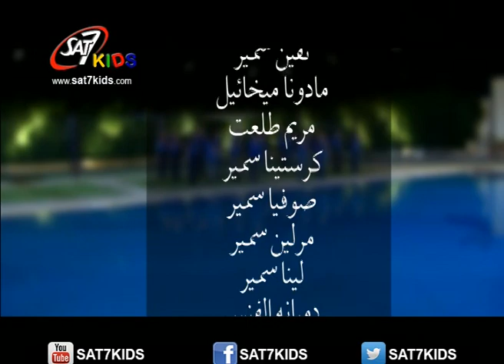SAT-7 KIDS - سهم في ايد جبار